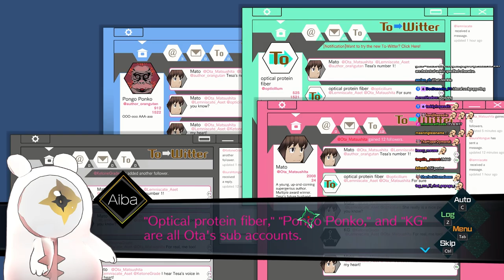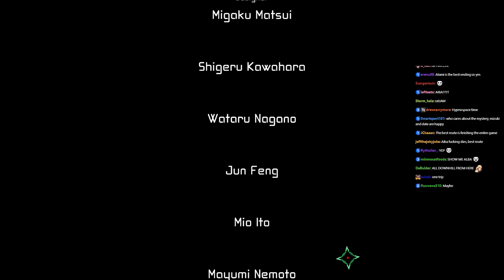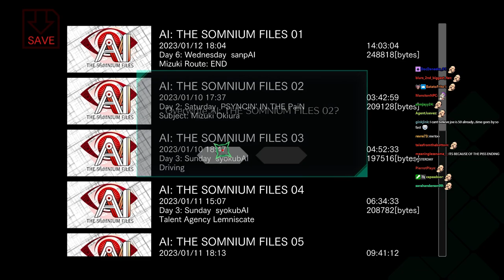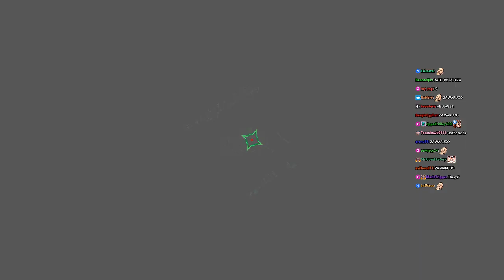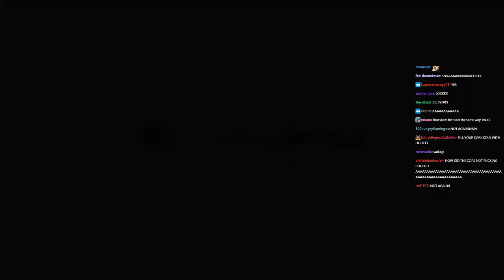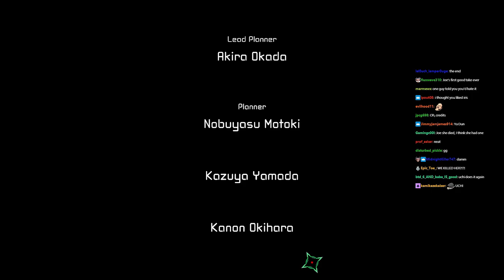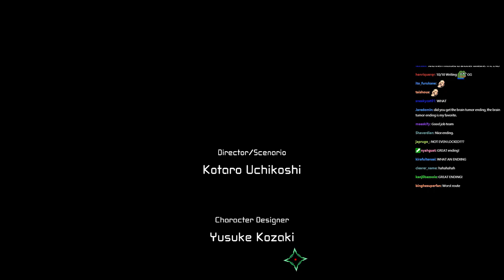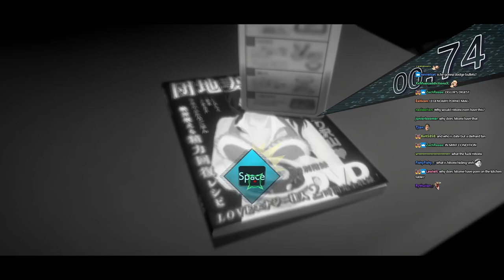Joseph Anderson plays AI the Somnium Files (cream moments)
Thumbnail art by c806256

00:00 New game
00:55 Profile reading
05:06 Kagami
06:00 In Somnium
06:47 Impatient weebs
07:15 Vacuum
07:36 No fib
08:16 Tackle
08:55 Junk
09:23 Aiba
10:06 Pokemon
10:38 Huge breasts
11:14 Punch him
12:55 *gags*
13:25 Based Aiba
13:52 Age exposition
14:22 Breasts
14:34 Iris is important
15:43 Confetti court
16:03 Important information
16:30 Flirting
17:45 Pewter
18:19 Slap her
19:12 Chairy
19:42 The kind of guy...
20:29 RIP
21:13 Serious
21:57 New
22:22 Uh oh
22:35 Dynamic duo
23:09 Middle schoolers these days
24:09 Certain conditions
25:24 Himiko
25:53 Joe messing with Lili
27:44 Point emoji
28:11 The girl with the big breasts
29:05 Profile reading
31:00 Somnium logic
32:29 Wok
33:12 Bear
33:27 Date's house
35:15 Weird videos
35:42 Mizuki's training
39:24 Politician
39:42 Hitler
40:08 He's getting worried
41:10 Hates Ota
41:24 Problem?
41:39 It's clicking together
42:16 Happy ending
43:12 Gay people
44:07 Feet people
45:06 Instant regret
45:33 Priorities
46:08 Action scenes
47:51 Pathetic
48:12 Piss
50:57 Best Ending
53:03 Preemptive dome of immunity
53:38 So confused
54:25 Date
54:44 Theme of the game
56:28 Not bait
56:57 Shoebox
57:22 Toy consent
59:03 Videos
59:32 Joe's theory
1:01:32 Points
1:01:43 Leonardo
1:02:14 Mermaid
1:02:41 Streaming
1:03:48 Disappointed
1:04:43 Kappa
1:05:02 So
1:05:53 Wadjet huffing
1:06:58 Morb?
1:09:01 Kids have questions
1:09:28 Joe's theory
1:10:36 Points
1:11:24 Twin
1:11:35 Daring escape
1:12:23 Coffee story
1:13:57 Jerma moment
1:15:08 Moma's favor
1:15:40 Rock paper scissors
1:18:40 Weird interaction
1:18:51 Fruit never expires
1:19:28 Liberal
1:19:54 Mama's power
1:20:40 Action scene
1:22:26 Naixatloz
1:24:46 Somnium somnium
1:25:54 Shovelforge
1:26:59 Locked
1:28:28 Rules of nature
1:28:59 Minecraft spook story
1:29:57 More singing
1:30:10 Jokes
1:30:38 Kojima?
1:30:50 Virgin radar
1:31:13 Locker
1:31:41 The gang assembles
1:32:57 Aiba's plan
1:35:13 New location
1:36:12 Enjoy your x3
1:36:25 Pressed for time
1:38:30 Not working for Joe
1:39:07 Choking
1:39:40 Wild game
1:41:01 The part where Pewter...
1:41:22 Hard
1:41:34 Overworking Pewter
1:42:09 Waste of time
1:42:38 Choking clarification
1:43:00 Ota's novels
1:43:32 She's here
1:44:30 Driver
1:45:09 Poor Pewter
1:45:37 Says a lot about society
1:46:12 Points gun
1:46:33 Ota's route sucks
1:47:00 Updated autopsy report
1:48:07 Clueless?
1:48:31 Date solves the mystery
1:49:21 Hates streamers
1:51:12 Alice
1:52:40 Disco elysium
1:54:16 Mind jump
1:55:09 Tackle
1:55:43 Anime streams
1:56:00 Burn
1:56:36 I KNEW
1:57:13 Action moment
1:58:08 Somnium somnium
1:58:28 Tackle
1:58:55 Dislikes
1:59:23 Tackle
1:59:44 Last tackle
2:01:25 Shoko
2:01:46 Evil voice acting
2:03:16 Dosage
2:03:28 That came first
2:03:50 Bad End
2:04:59 Body swap
2:05:52 Mizuki ending
2:06:23 Saito's profile
2:06:50 Proper ending route
2:07:05 The sequel
2:08:37 OMFG
2:08:50 It gets dumb
2:14:17 Numbers
2:15:10 Not enough warning
2:16:40 Ending
2:19:03 Epilogue
2:23:53 Mantra of the weeb
2:24:48 Gift
2:27:42 Dance number

Joseph Anderson AI The Somnium Files Best Moments
Joseph Anderson AI The Somnium Files Cream Moments
Joseph Anderson AI The Somnium Files Highlights